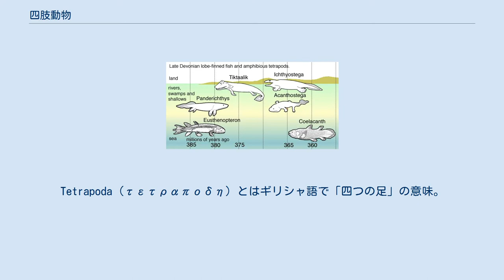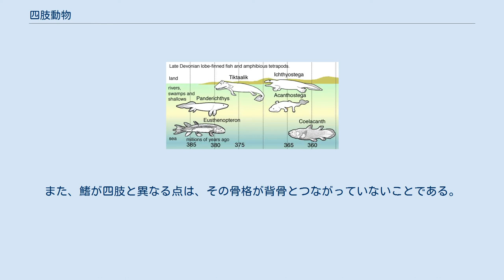四肢動物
四肢動物（ししどうぶつ）Tetrapoda とは、脊椎動物中、足（脚）やそれに類する付属器官を有するものをいう。
すなわち両生類・爬虫類・哺乳類、そして鳥類である。
四肢を持たないように進化した蛇や鯨なども四肢動物に含まれる。
四足動物または四足類ともいう。
Tetrapoda (τετραποδη) とはギリシャ語で「四つの足」の意味。
 四肢動物というカテゴリーは単系統であり、また進化分類学でも軟骨魚綱や硬骨魚綱などの魚類などに対比してよく使われる。
最初期の四肢動物（イクチオステガなど）がいかにして魚から進化したかという論考の際にもよく言及される。
 古代の四肢動物と魚類 四肢は魚類の対鰭（ついき）から派生した構造で、前肢は胸びれ、後肢は腹びれが発達したものである。
現在の普通の魚類（条鰭亜綱）では腹びれは胸びれに近い位置にあるが、肺魚類など、いわゆる古代魚では腹びれは肛門近く、体のかなり後方にあり、これは後肢の位置に近い。
普通の魚類の鰭は膜状部が発達し、それを支える部分は小さいが、シーラカンスでは基部の肉質部が発達しており、内部にはそれを支える骨がある（肉鰭亜綱）。
両生類の祖先もこれに近い構造を持っていたと考えられ、これが手足や指の骨に発達したものと考えられる。
また、鰭が四肢と異なる点は、その骨格が背骨とつながっていないことである。
つまり、肩と腰の骨が魚類にはない。
 ちなみに、ラテン語で quadruped と表記する場合、文字通り「4本の足」を持つ動物のみを意味し、蛇・鳥・ヒトなどは含まれない。
biped（2足歩行するもの）と対になる語である。